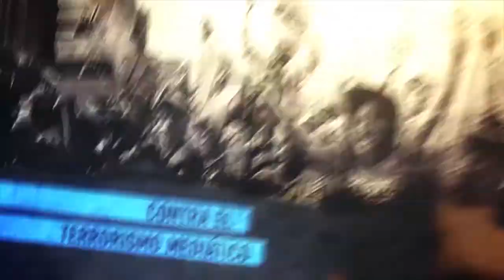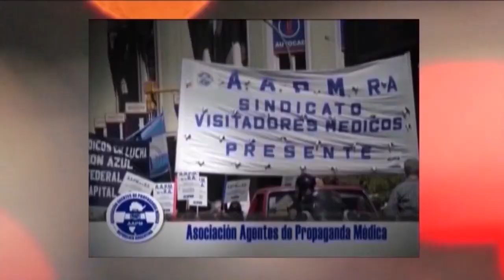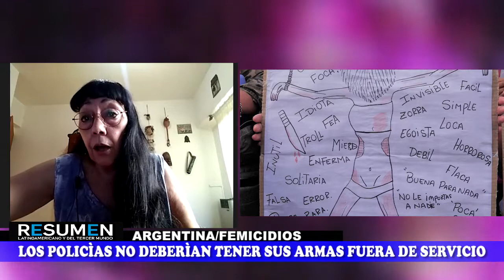Avanzan en Argentina el fascismo y los femicidios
Programa de Resumen Latinoamericano tv donde se aborda la reciente manifestaciòn del 27 de febrero de los nostàlgicos de la dictadura ( intervenciòn de Vicente Zito Lema) y anàlisis de Maria Carmen Verdù sobre los femicidios causados por las fuerzas de seguridad.